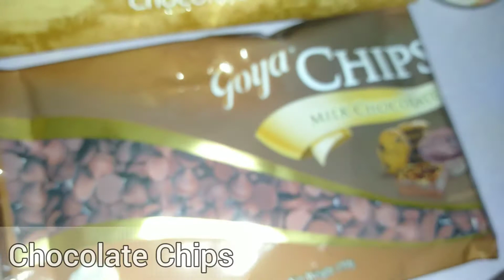How to make Chocolate Graham Bar Cake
Chocolate Graham Bar Cake
• INGREDIENTS •

10 pcs. of Fudgee bar (Chocolate)
1/2 cup of Evaporated milk
Chocolate chips
2 can of 410 mL. Kremdensada milk
1 tbsp. Vanilla